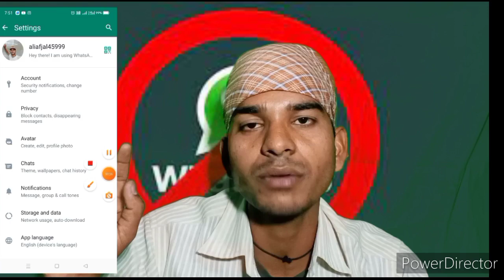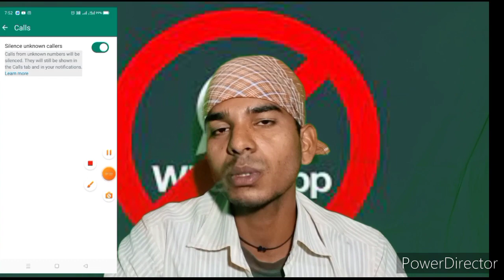Unknown⛔ Number कैसे बन्द करें || How To Close incoming Unknown Calls || (@starkingsaf2 )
Hi guys 🤗

Hello guys mai is video me yah bataunga ki WhatsApp me unknown calls Kaise band kare is video me yah bataunga

Thankyou 🙏🙏

Your search 🔎
Unknown number Kaise Band Kare 2023 ||
Unknown calls Kaise Band Kare ||
How to block unknown calls ||
Unknown number Kaise Band Kare trucaller ||
Unknown number Kaise Band Karen ||
Unknown calls Kaise band hoga ||
Unknown number ||
Spam call Kaise Band Kare 2023 ||
Spam call Kaise Band Kare ||
Spam call Kaise Band Kare mobile se ||
Junk Call Kya hota hai ||
Spam call kya hota hai ||
How to close Spam call ||
How to close junk Call ||
How to close report Spam ||
Spam call Kaise Band Karen ||
WhatsApp unknown calls Kaise Band Kare ||
How to close WhatsApp unknown calls ||
Star kings af 2 letest video ||
Star kings ||
Star kings video ||